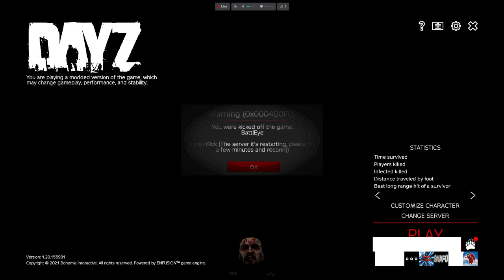Zu and Lu DEATHMATCH Part1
Zu and Lu meet up on DEAD Isle to do murders and stuff -- Watch live